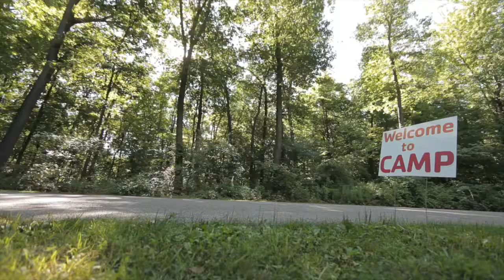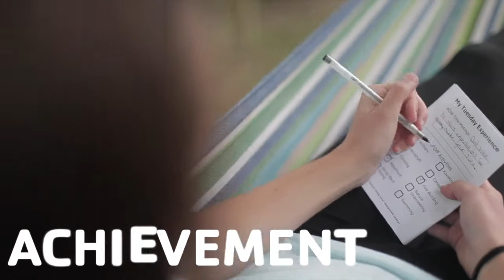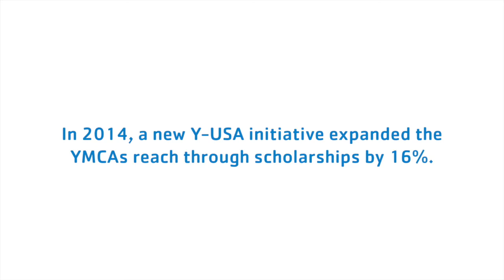YMCA Camp Access Grant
via YMCA of the USA